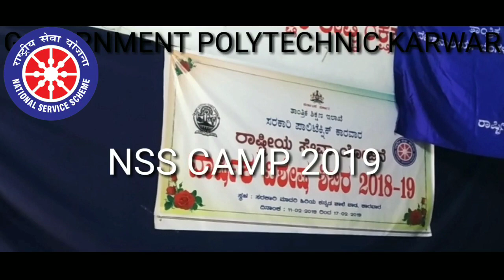NSS_2019 # GOVERNMENT POLYTECHNIC COLLEGE KARWAR